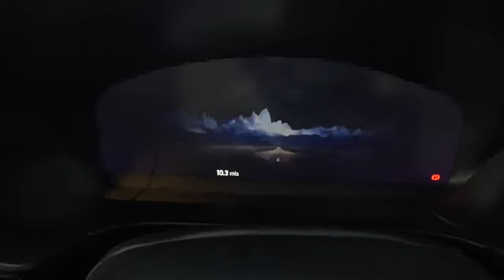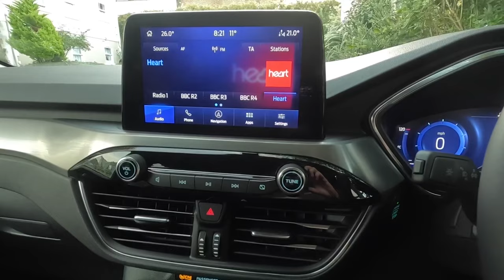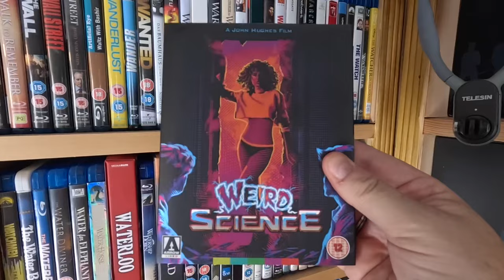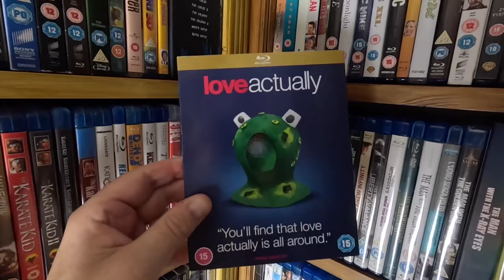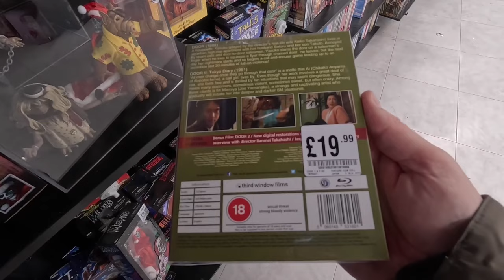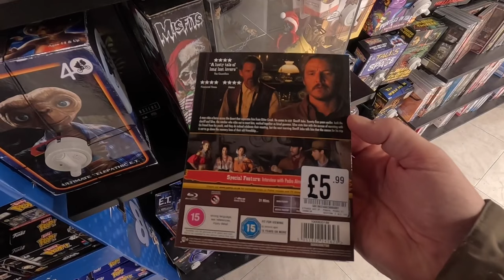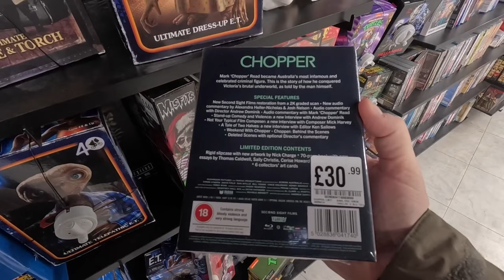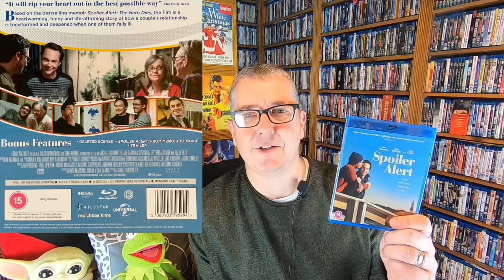Blu-ray Hunt 214 30/10/23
Hi everyone, this video is going up late as I’m flying out tomorrow and I’ve been very busy all day, there’s some subscriber mail to show and my new car. I hope you enjoy the video.